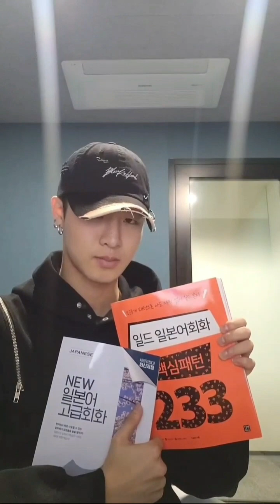Kyungho 💭 230306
티오원 경호 라방